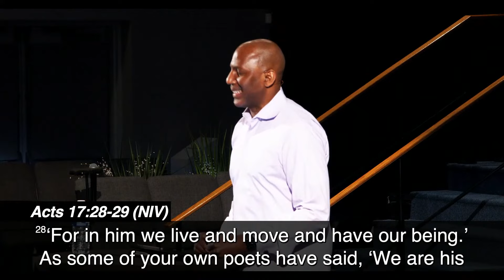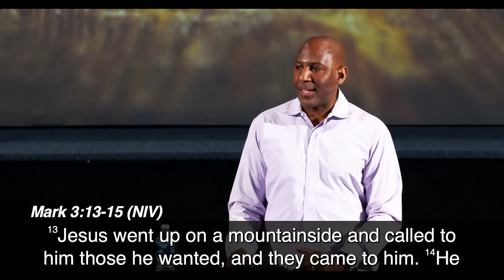My Table // PORTABLE // Donnell Jones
CONNECT
New to GCC DC? Tell us about yourself